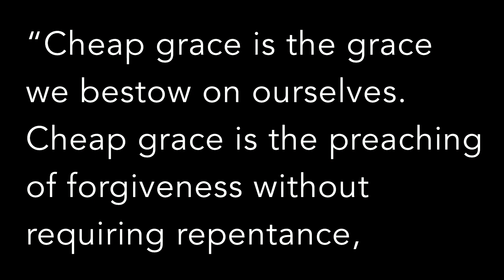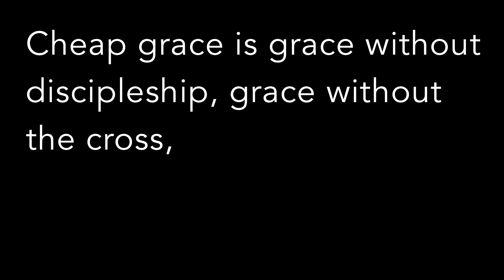Sunday May 20, 2018